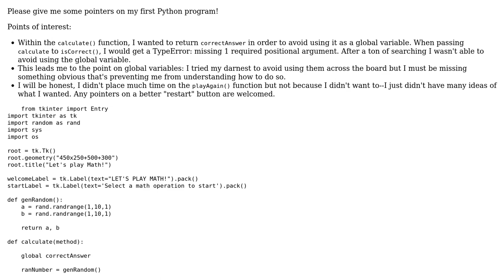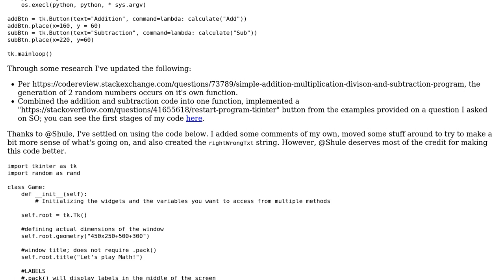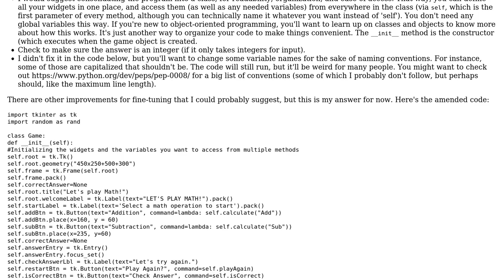Simple Addition and Subtraction Game in Python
With thanks & praise to God, and with thanks to the many people who have made this project possible! You are responsible for your own actions.